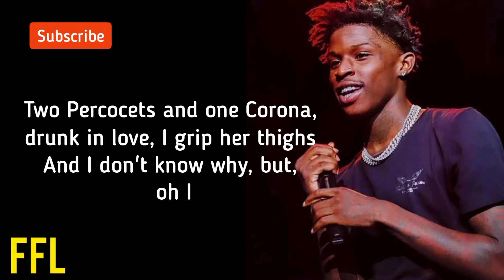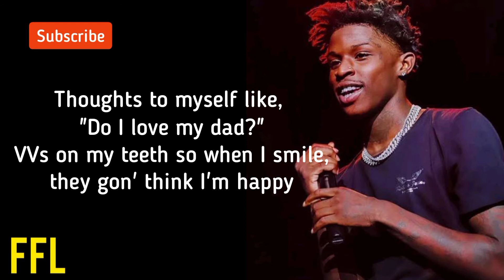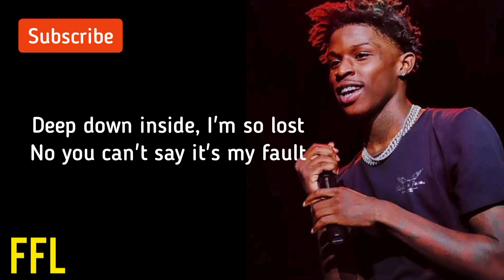Quando Rondo- Issues (lyrics)